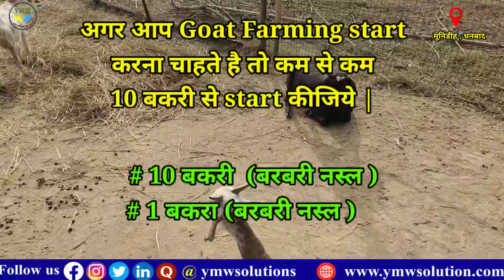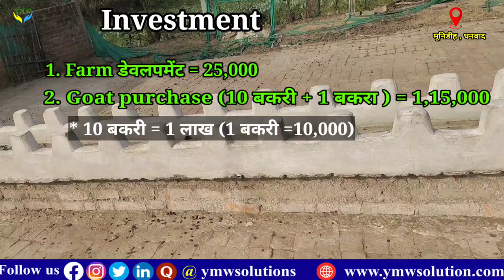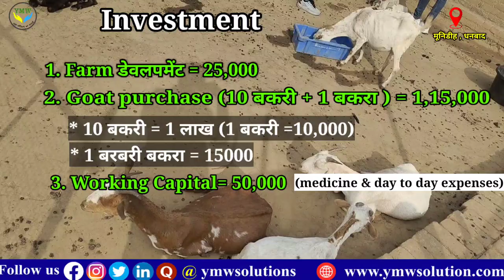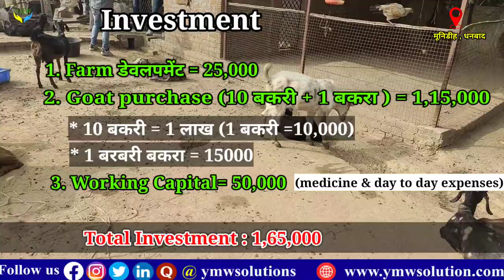How to start Goat Farming Business | bakri palan kaise suru kare | बकरी पालन full business plan#farm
How to start Goat Farming Business | bakri palan kaise suru kare | बकरी पालन full business plan

About videos:
In this video, you will get full information about how to start goat farming business?

1.Free Demat Account
2.Zero Equity Delivery
3.₹20 Per Order in Intraday, commodity and currency
4.Limit Upto 20 Times
5.MTF Facility Available
6.30 Years Of Trust